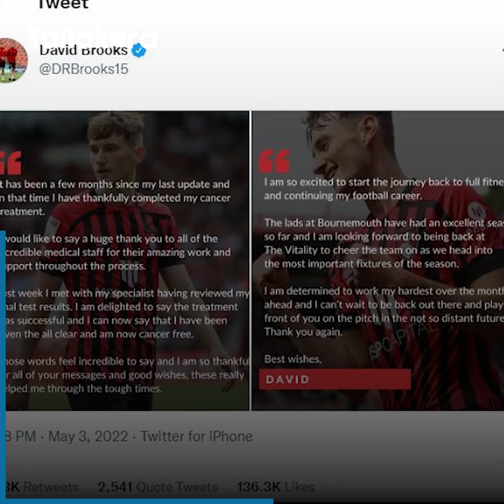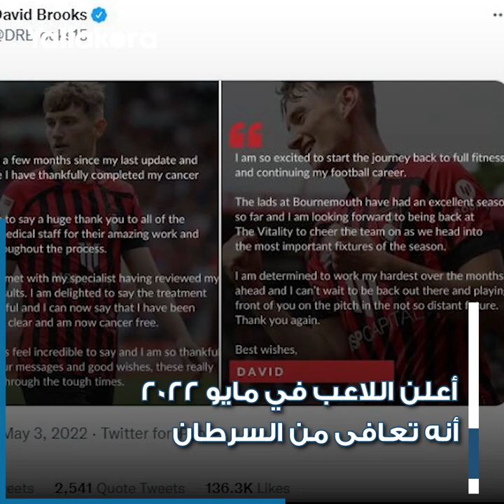أشياء تحب أن تراها.. لاعب بورنموث يهزم السرطان ويستعد للمشاركة في بريميرليج